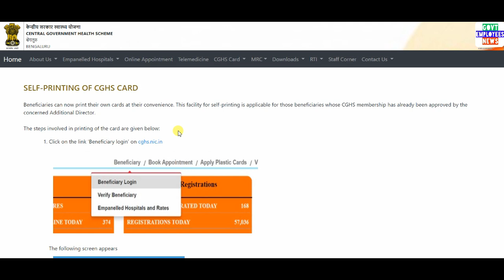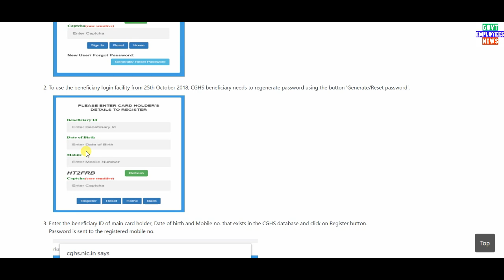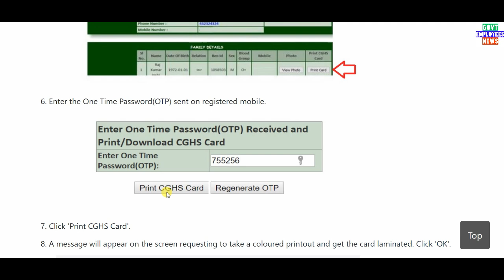CGHS Card self printing service | How to print cghs card online| How to download cghs card online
जानिए कैसे एक सरकारी कर्मचारी औऱ पेंशनभोगी अपने CGHS Card को खुद Download और Print कर सकता है।
In this video we will learn how to print cghs card online. Print CGHS card online.
CGHS Card self printing service |
How to print cghs card online.
self print cghs card.
cghs card download,
cghs card kaise download karen,
cghs card mobile se kase download karen,